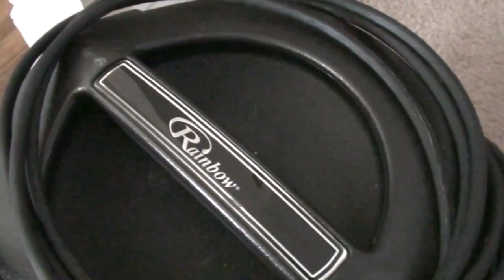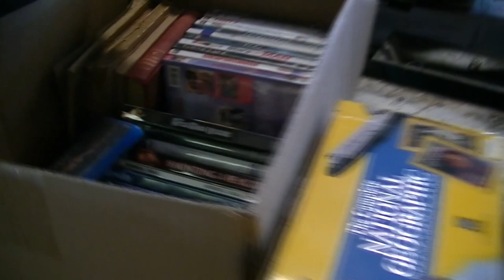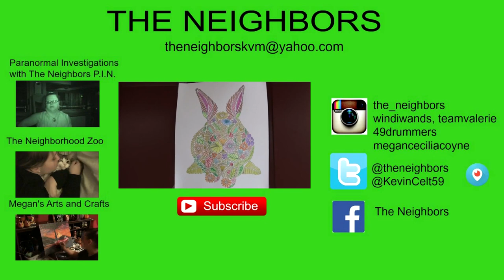FURNITURE AND TRASH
Valerie is panting after rearranging the living room furniture! Kevin cleans up the garage and takes out the Trash while playing in the trash cans!